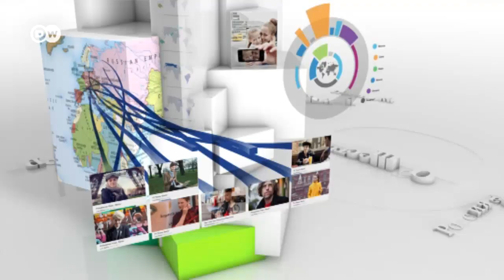Афины делают ставку на референдум, или Шантаж по-гречески - Геофактор 29.06.2015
В Греции по меньшей мере на неделю закрылись банки, а жители страны могут снимать только 60 евро в день. Уже в ближайшее воскресенье правительство проведет референдум о согласии с требованиями международных кредиторов.